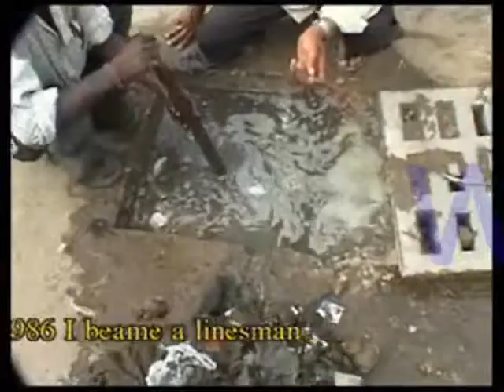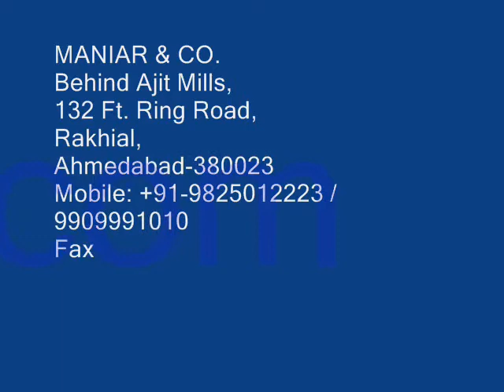Desilting Machine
Maniar Desiting Machine, design and developed by the company.